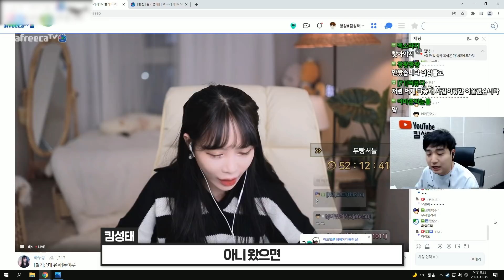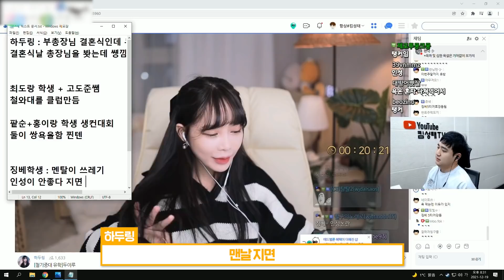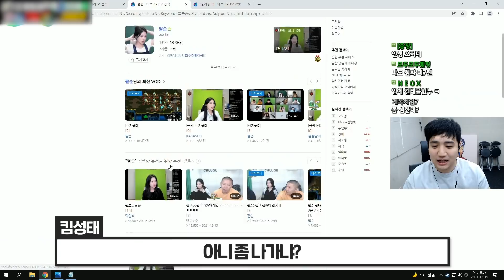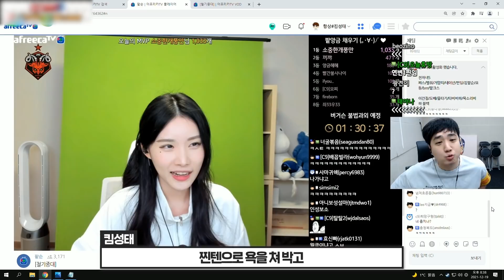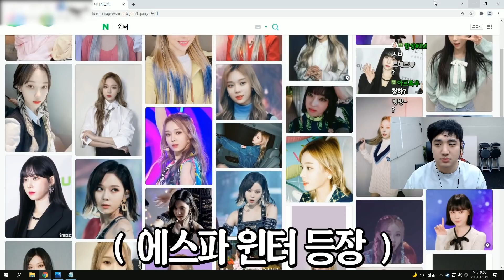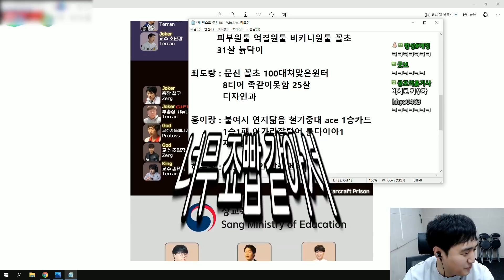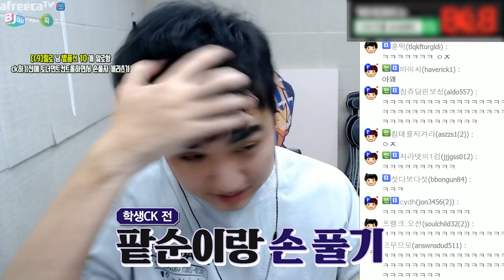얼굴 상태부터 확인할게요